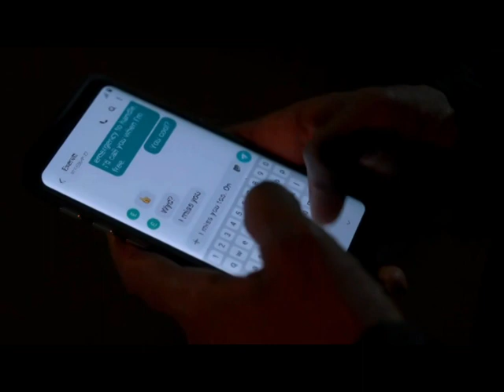POWER BOOK II 2X07 : Dru killed Everett his gay partner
I DONT OWN COPY WRIGHT